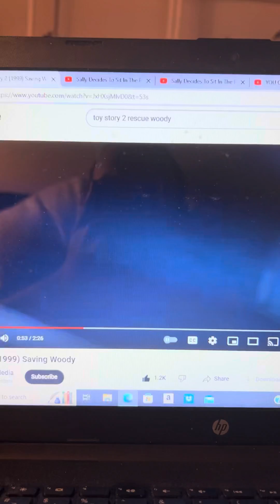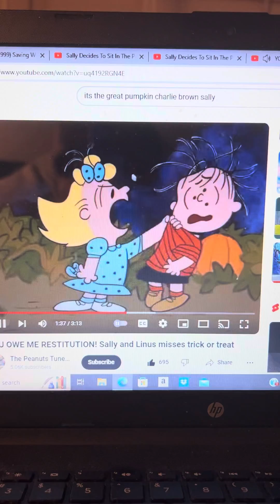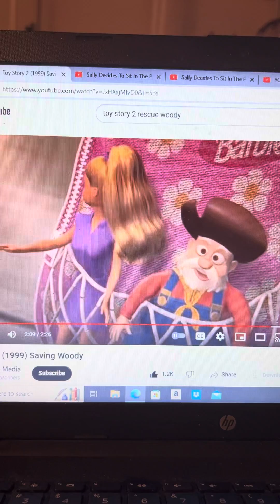Disney Pixar’s Toy Story 2 Sally Gets Mad At The Prospector Stinky Pete By Saying Drop The Ax @ Once